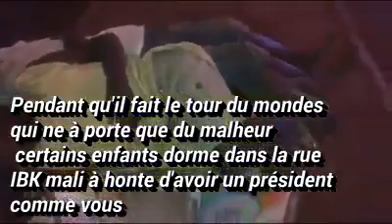URGENCE - LE PLAN DE BOUA A BIEN MARCHÉ FINALEMENT